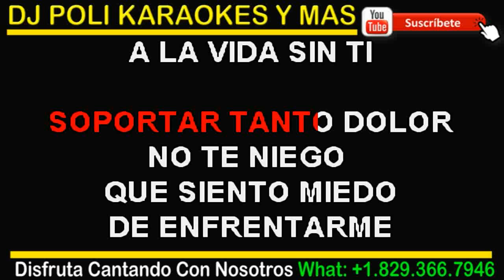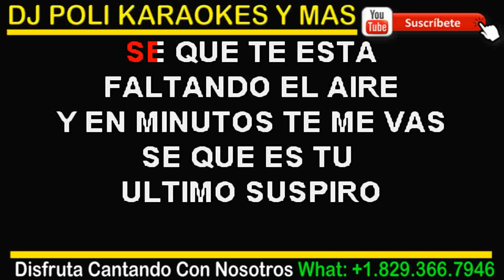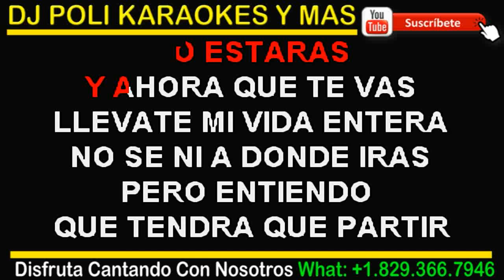Y Ahora que te vas Mambo KARAOKE Karamelo by DJ Poli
Tenemos Para tus Gusto:
Musica, Videos, Noticias, Humor, Karaoke, Películas y Mas
Disfruta el Mejor Show de Karaoke
con ElKMaGuta